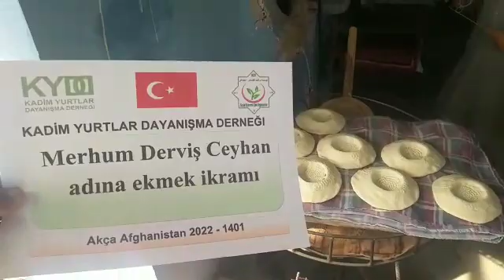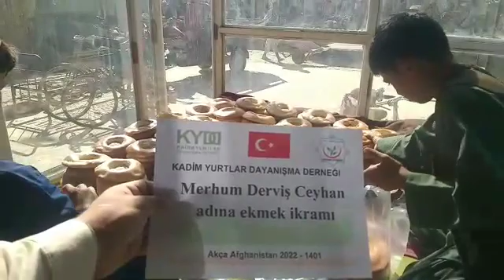30 9 2022 Merhum Derviş Ceyhan adına Ekmek İkrmı Kurban Yemek ve Hatim 5